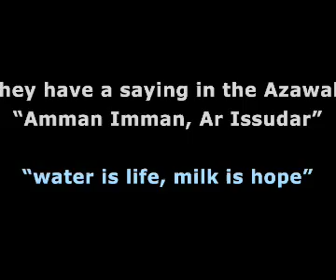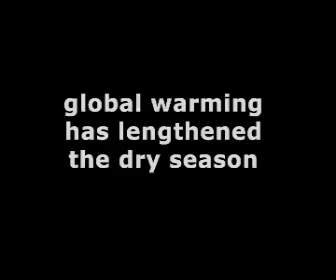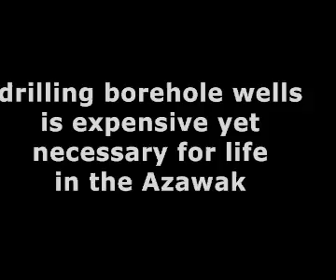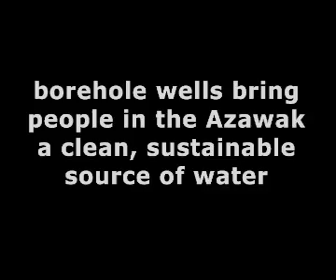No Water, No Hope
In the Azawak, a vast plain on the edge of the Sahara, a little rain falls during two months of the year.  For the rest of the year, there is no water.

Imagine scooping water from a muddy marsh.  Then imagine that source of water drying up.

The children of the Azawak spend their time searching for water.

Amman Imman means Water is Life.  For the people of the Azawak, their hope rests on water.

Humanitarian organization Amman Imman: Water is Life is responding to the request of the people of the Azawak:  "Please bring us water."

Photos courtesy of Ariane Kirtley